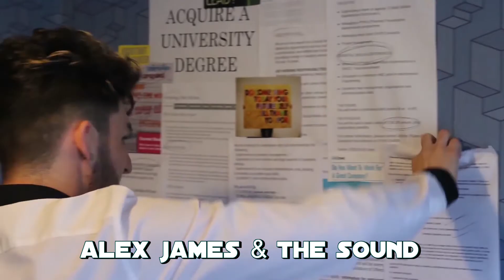May Day Calling Festival, 1.5.16, Blind Tiger, Bolton Promo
May Day Calling Festival - 9 BANDS, 14 HOURS, £4! It's not a Bank Holiday Sunday without a full day Tiger music extravaganza!

Video Production: Phil Calland / Ruby Satellite